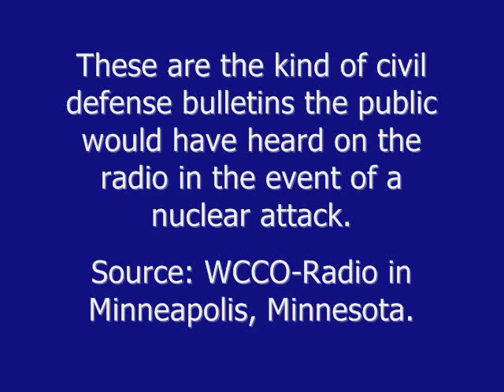1961 CIVIL DEFENSE RADIO RECORDINGS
Here are some rare civil defense announcements from 1961 that would have aired on Minneapolis radio station WCCO in the event of a probable or actual nuclear attack.